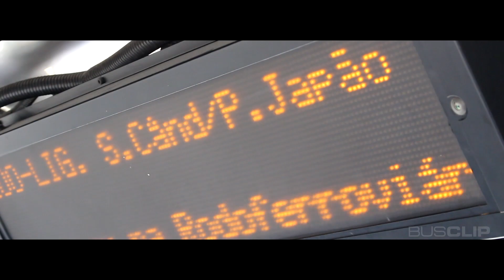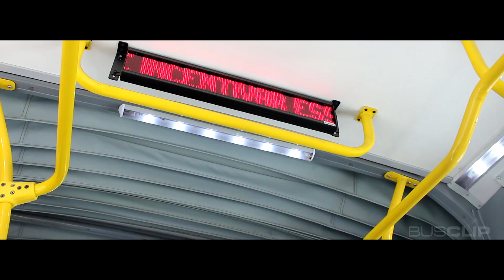Curitiba PR - Busclip Mobilidade (Ônibus)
Uma cidade ecológica, tem também seus forte no transporte público.
Diversos corredores viários com sistema de integração, para facilitar a mobilidade urbana na Capital Paranaense.

Confiram com a gente, mais um quadro especial no canal. Busclip Mobilidade.
Teremos vários takes de cada veículo, estação e corredores do sistema de transporte das grandes e pequenas cidades.